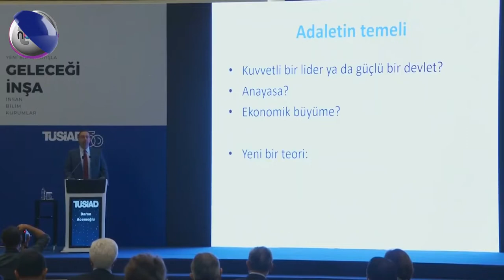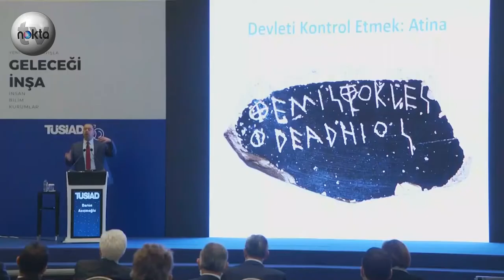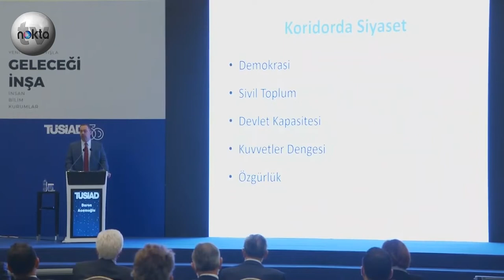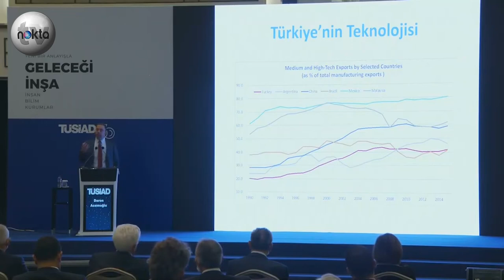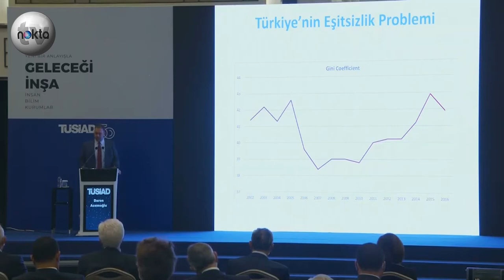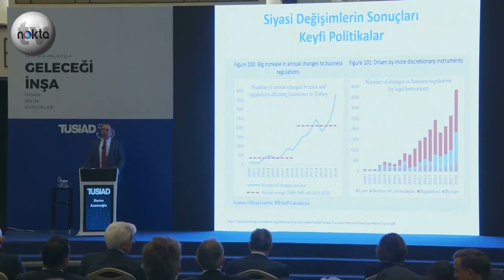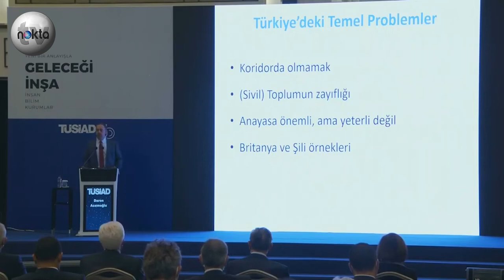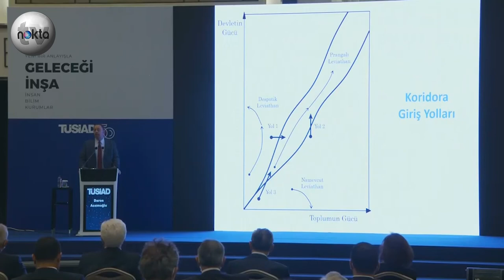Daron Acemoğlu: Geleceğin Ve Kurumların Yeniden İnşası En Kritik Tartışma Noktasıdır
Daron Acemoğlu: Geleceğin Ve Kurumların Yeniden İnşası En Kritik Tartışma Noktadır
Türk Sanayicileri ve İş İnsanları Derneği (TÜSİAD) Yüksek İstişare Konseyi  TÜSİAD’ın kuruluşunun 50. yıl dönümünde “Yeni Bir Anlayışla Geleceği İnşa” başlıklı çalışmanın tanıtımı ile yapıldı.

Ekonomist Prof. Dr. Daron Acemoğlu toplantı kapsamında bir sunum yaptı. Acemoğlu’nun “demokrasiye ne oluyor” sorusuyla başladığı sunumundan satır başları şöyle:

Adalet için toplumun sosyal ve siyasi olarak katılımı önemli. Adaleti, tahakkümü ortadan kaldırmadan sağlamak mümkün değil. Bir insanın elinde çok fazla güç, diğerleri onlara mahkum. Bu tabii ki tahakkümün bir parçası ve adalete uymuyor.

Şirketlerin güçlerinin de dengelenmesinin gerek. ABD'de şirketlerin gücü çok fazla arttı.

Gelir eşitsizliği halihazırda sadece Türkiye'de değil başta ABD olmak üzere Avrupa ülkelerinde artmaya başladı. Bu ülkelerin hepsinde orta tabaka ortadan kalkmaya başladı.

Ülkeleri demokrasiden önce ve demokrasiye geçtikten sonra karşılaştırdığınızda ilk 10 yılda demokrasinin ekonomiye, kişi başına düşen GSYİH'ye yüzde 20-25 arasında büyük katkısı var. Demokrasinin ekonomiye büyük katkısı var.

Türkiye’nin faktör verimliliğine baktığımızda 1989'dan 1990'ların başına kadar negatif bir toplam faktör verimliliği söz konusu. 1990'larda sıfır. 2002'den 2006'ya kadar, hem siyasi hem ekonomik reformların olduğu dönemde, sadece o dönemde çok hızlı bir toplam faktör verimliliği var. Hatta Amerika'nın ortalama en hızlı zamanlarından bile daha hızlı, yüzde 5. Bu gerçekten çok hızlı bir büyüme. Bu, Türkiye'nin potansiyelini gösteriyor. Türkiye'nin, doğru kurumları kurduğu zaman, insan kaynaklarına, teknolojiye, bilime ve özellikle insan haklarına tahakküme son veren adalete önem verdiği zaman çok hızlı büyümesi mümkün.